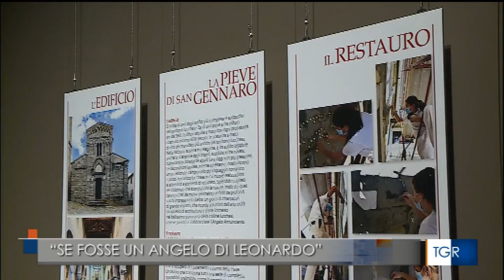Oreste Ruggiero ORAD - ServizioTG3 'Mostra Angelo Annunciante' nella Chiesa di San Franceschetto